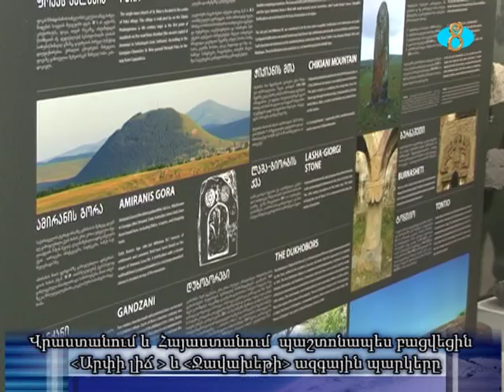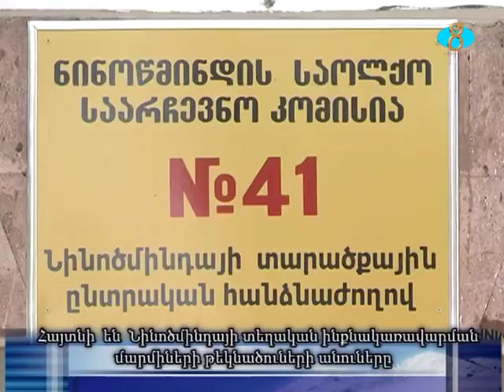Շաբաթվա Տեսություն 23,09,2017